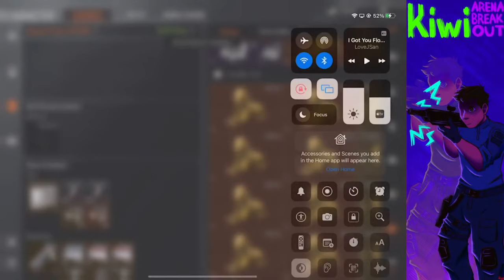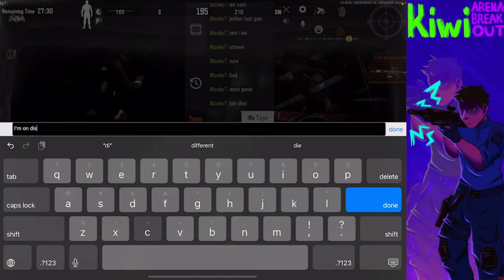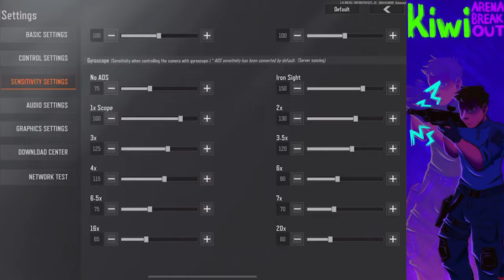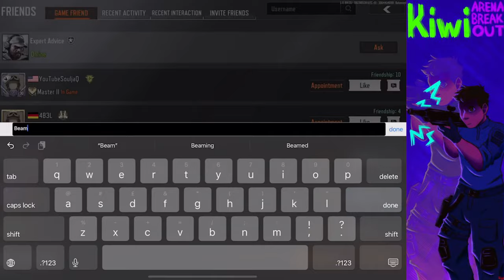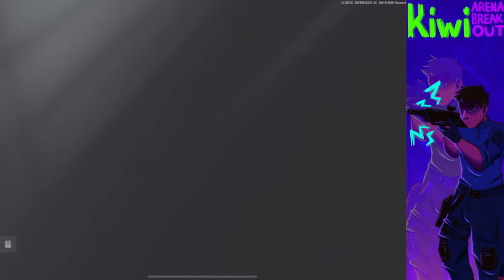Making Money on Armory - Arena Breakout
If you liked the thumbnail be sure to follow my thumbnail artist on Instagram